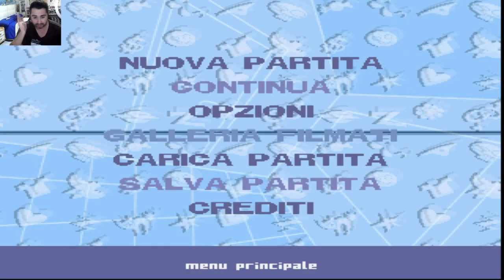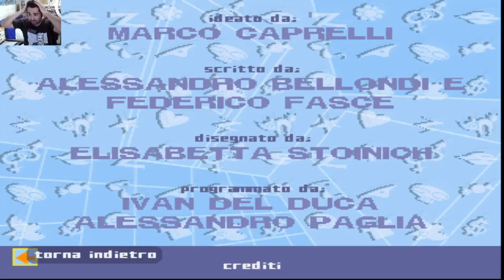7# GRANDE FRATELLO IL GIOCO- FINALE FINALMENTE IL VINCITORE !